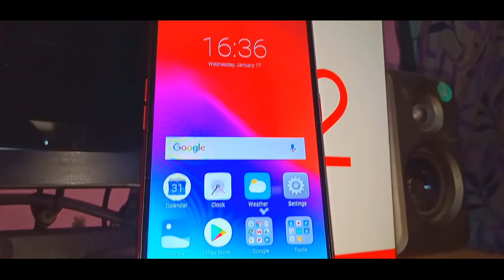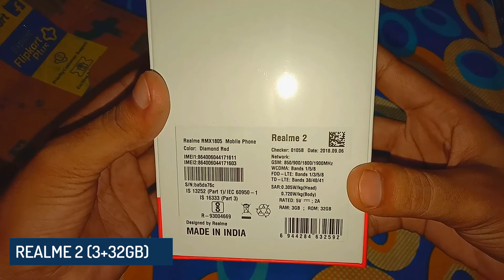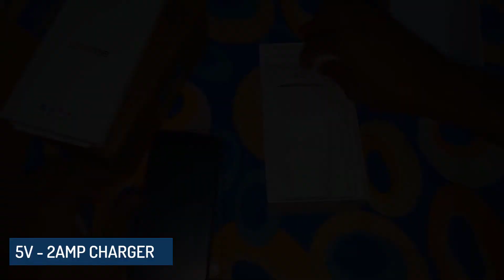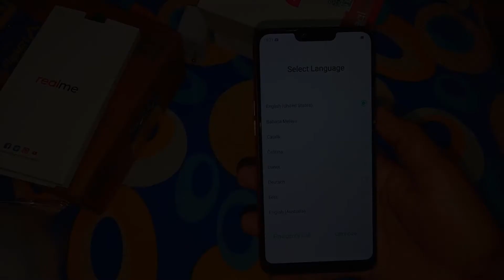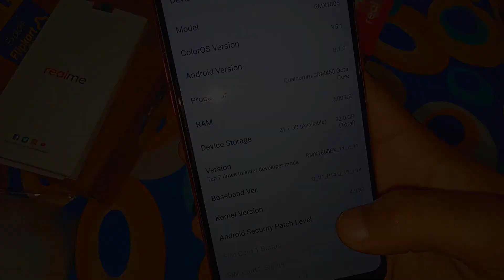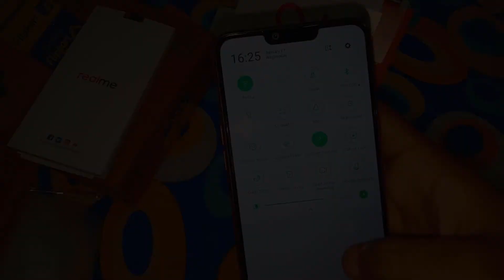REALME 2 UNBOXING & FIRST LOOK | BUDGET SMARTPHONE WITH NOTCH DISPLAY UNDER ₹ 10000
IN THIS VIDEO I HAVE UNBOXED REALME 2
WHICH IS ONLY OF THE MOST BUDGET FRIENDLY SMARTPHONE WHICH COMES WITH A 6.2" HD+ NOTCH DISPLAY. IT HAS SNAPDRAGON 450 OCTA CORE CPU PAIRED WITH 3 GB / 4 GB OF RAM AND 32 GB / 4 GB OF INTERNAL STORAGE APART FROM THIS IT HAS A DEDICATED MEMORY CARD SLOT. REALME 2 COMES WITH 13+2 MP DUALCAMERA AND 8 MP SELFIE CAMERA WITH AI SUPPORT FOR BOTH FRONT AND REAR CAMERA. IT HAS A MASSIVE 4230mAh BATTERY WHICH WILL LAST FOR MORE THAN 1 DAY ON MODERATE USAGE. IT HAS A FINGERPRINT SENSOR AT THE BACK COMBINED WITH FACIAL UNLOCK SYSTEM WHICH DETERMINES GOOD SECURITY OF THE DEVICE. IT ALSO SUPPORTS DUAL 4G VOLTE STANDBY. ALL THESE FEATURES ARE PACKED AT A PRICE OF iNR #8990/

REALME 2 4+64GB :

LIKE THE VIDEO OF YOU LIKED IT

RealMe 2 Budget Smartphone with Dual Camera Unboxing
Realme 2: Unboxing and First look Hand on Price
Realme 2 Unboxing, Hands On, Camera Features and Face Unlock
RealMe 2 Unboxing & First Look Notch Display under